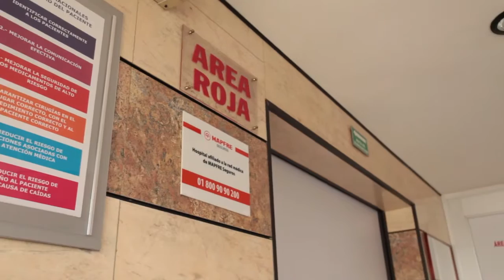El Mundo de la Salud, Unidad Hospitalaria La Paz. Puebla, Puebla